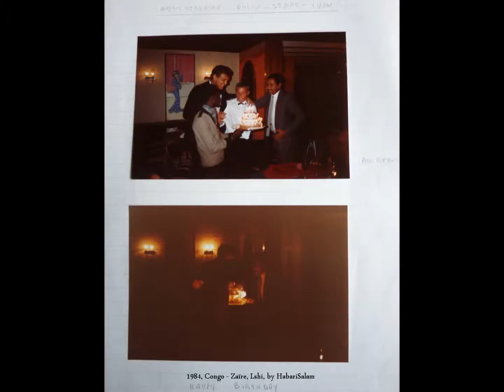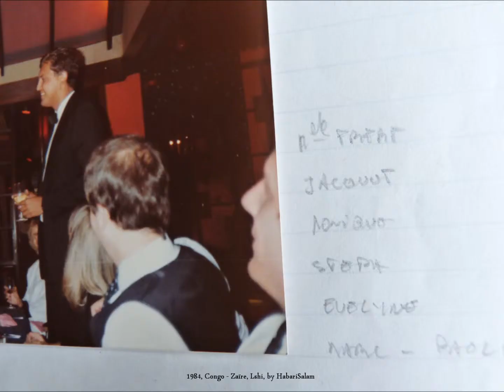1984, Congo, Lubumbashi, Les 30 Ans de Vixs, Yvon, Stéphane, by @HabariSalam +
habariLubumbashi habariCongo HabariSalam congo kwaheriYvon ... Avec Joëlle, Évelyne, Monique... Et Paolo, Marc, André, Stéphane, Yvon, Platon, Mondino, Distave, Jacques ... et Jacqueline Van Nimmen , Grande Amie de Dany . Et Jean, son mari, un chic type ...